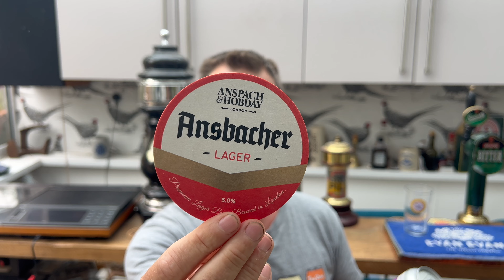Anspach & Hobday Ordinary Bitter Smooth Review , Anspach & Hobday Brewery, British Craft Beer Review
Recorded In 4K Ultra HD Real Ale Craft Beer Reviews Anspach & Hobday Ordinary Bitter Smooth Review , Anspach & Hobday Brewery , British Craft Beer Review